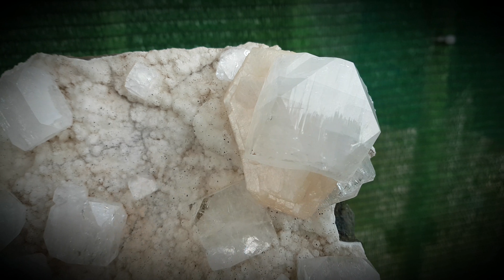APOFILITA + ESTILBITA (Aphophyllite+Stilbite)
Procedencia: Poonah
Localidad: India
Ejemplar de 1985